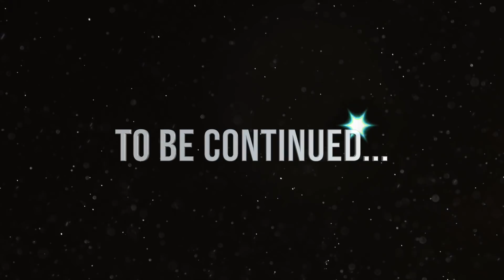FISHING around CRUISE SHIPS & WRECK Spearfishing!